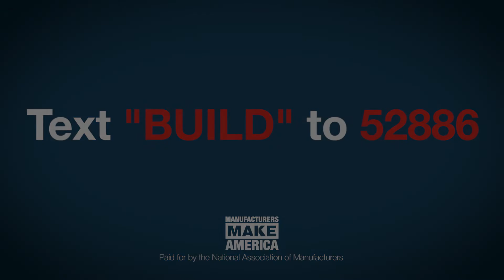Building Us Up